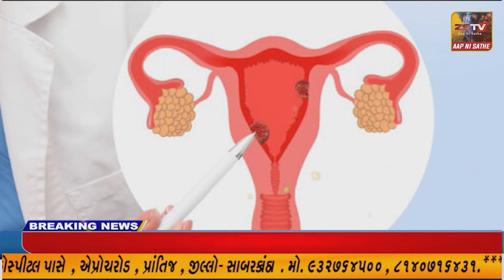રાજકોટ જિલ્લા ના ધોરાજી માં. રસ્તે રખડતા પશુ નો ત્રાસ દિવસે ને દિવસે વધી રહ્યો છે